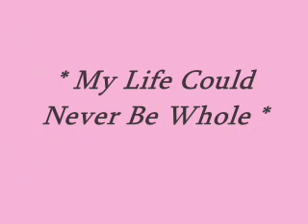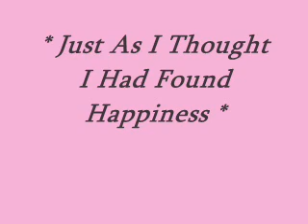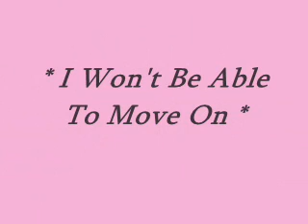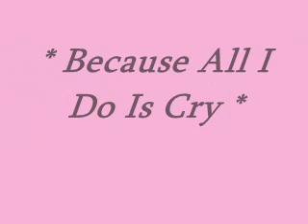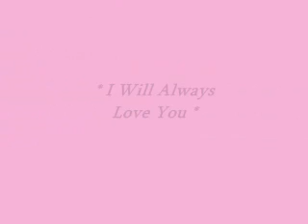Missing You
Missing You - 1st Lady